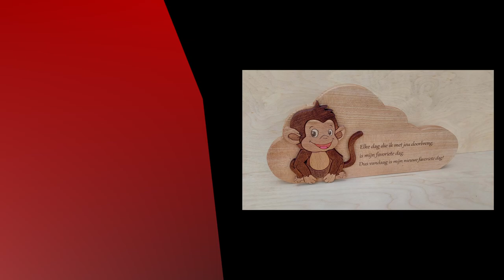Winnie The Pooh Wall Art - Finished with Rubio Monocoat Oil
Hello everyone!
In this video I'll show you how you can make this simple but beautiful intarsia wall art of winnie the pooh.
I finished it with the beautiful wood oils from Rubio Monocoat! They are really simple to apply, because it only needs one coat! For durability you can add Component B. They have a lot of beautiful and trendy colours to choose from!

Wooden Creations is a series of toys or decorations which are made for myself or for family and friends.

Wooden toys for charity is a series of toys which are made for good causes. I'm donating them around Christmastime.
📹 Intro camera
📹 Workshop camera
🛠️ Makita drill
🛠️ Oscillating spindle & belt sander
🛠️ DeWalt MiterSaw
🛠️ Flexible Japanese Saw